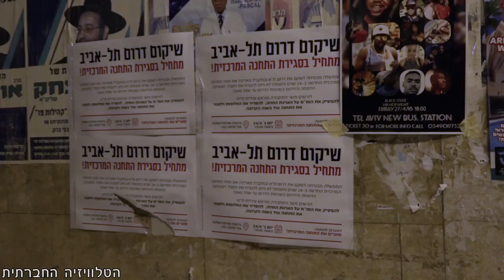הצחנה המרכזית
התחנה המרכזית בתל אביב היא מפגע סביבתי וחברתי: זיהום אוויר, רעש והמרכז הגדול בארץ לסחר בנשים ולסחר בסמים. הממשלה הבטיחה "לשקם את דרום תל-אביב", אבל מאחורי הקלעים פועלת לדחיית סגירתה של התחנה המרכזית החדשה ב-24 שנים נוספות. ביום שלישי (24/4/2018) הפגינו תושבי דרום תל אביב בקריאה כי שיקום דרום תל-אביב מתחיל בסגירת התחנה המרכזית.